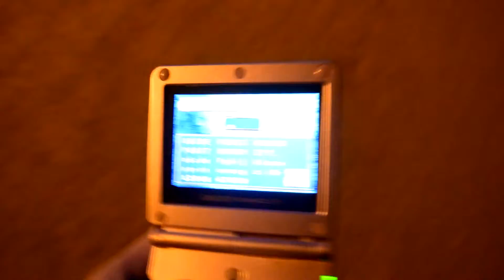(Not) Fire Emblem: (Not) Hyper Randomized | (Not) Episode 1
It's coming! Don't you worry! For now here's your dose of high quality Greatgramcracker content, delivered by yours truly!